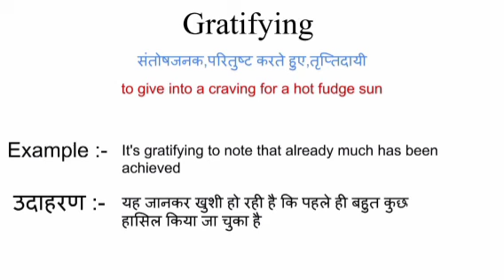Gratifying meaning in hindi | gratifying ka matlab kya hota hai | word meaning in hindi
gratifying meaning in hindi
gratifying ka matlab kya hota hai
english to hindi
word meaning
what gratifying
gratifying का हिंदी अर्थ